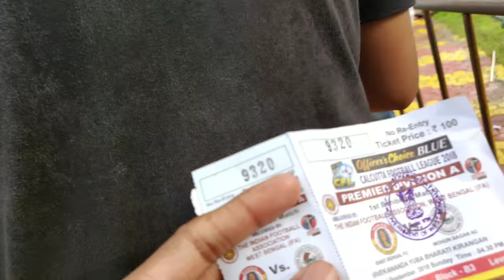Best Derby:East Bengal's Comeback vs Mohunbagan 2-2⚽Vlog⚽